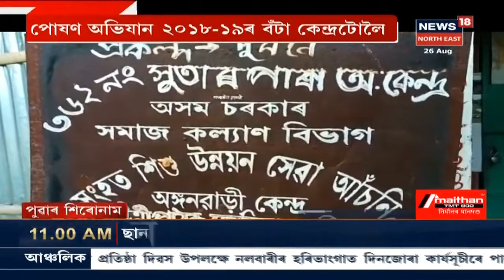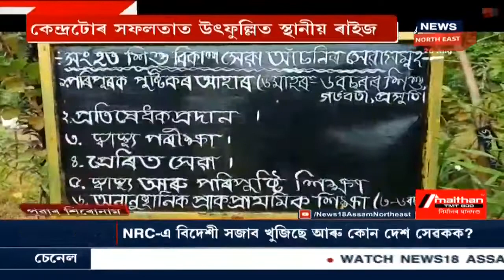Human Trafficker Arrested In Assam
A man named Raju was trying to take three girls from Assam to some other state with an intention to sell them, the human trafficker has been arrested.

News18 Assam is one of the Assam’s leading news channel. Please follow up page to watch live and breaking news with latest videos added every hour.